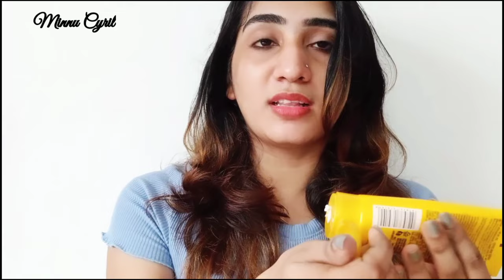How to apply Sunscreen Correctly| സൺസ്ക്രീൻ ഉപയോഗിക്കുന്ന വിതം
how to apply lakme sunscreen
how to protect your skin naturally
how to protect
how to apply sunscreen
how to protect your skin from sun
how to protect your skin from sunlight